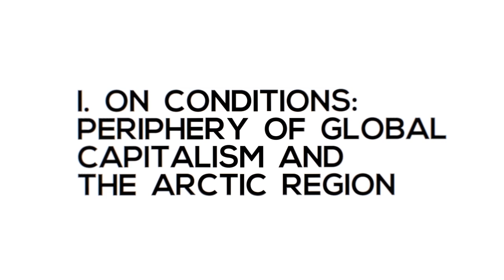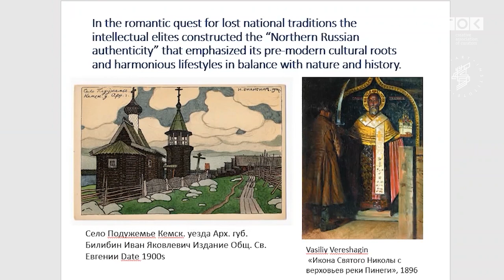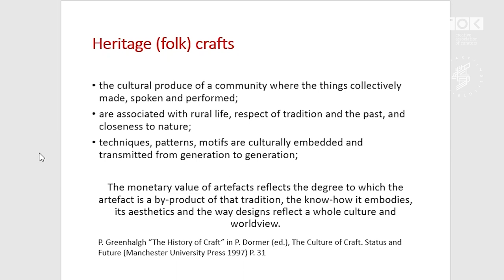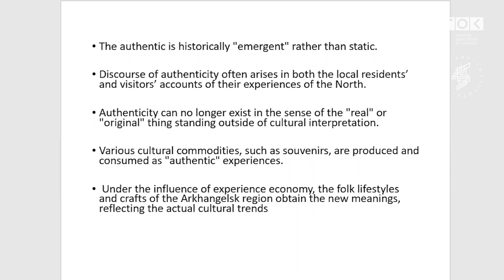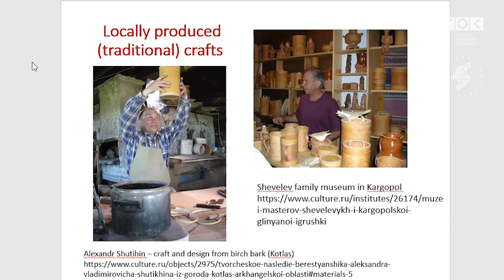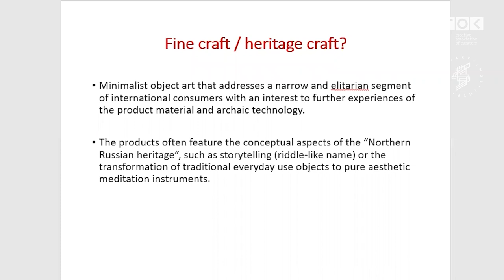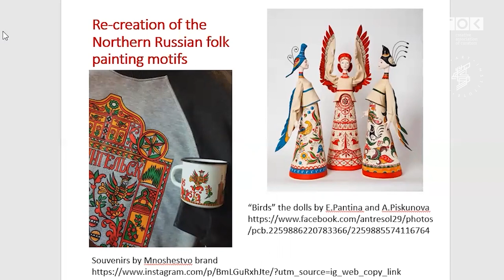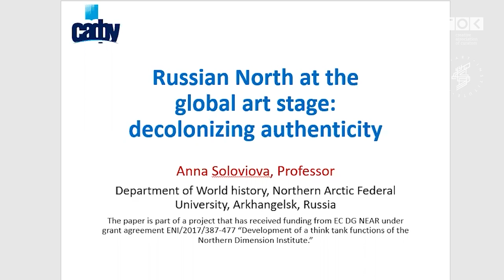Panel I. On Conditions: Periphery of Global Capitalism and the Arctic Region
INTERDEPENDENCY AS A CONDITION
Symposium curated by Creative Association of Curators TOK

As a part of IV Arctic Art Forum
Curators: Anna Bitkina and Maria Veits / TOK

Speakers: Madina Tlostanova, Anna Soloviova
Discussant: Anastasia Vepreva

The High North and the Arctic have traditionally been viewed by the center of world capitalism as a resourceful periphery, which needs have been neglected but which land, people and ecosystems have been a target for environmentally dangerous projects masked as necessary and beneficiary developments. Bringing international critical discourse and knowledge/information exchange to the Russian North (Arkhangelsk) context we attempt to widen the borders of the Nordic region and analyze the hierarchy between Rich North and Poor North (Madina Tlostanova) and the inner colonial processes that led to division, segregation and violent politics both within the Nordic region and Russia, “which feels itself a colony in the presence of the West and projects its own inferiority complexes onto its colonies''. In this challenging context, culture can still provide a meeting place for a discussion on decolonizing ecology, sustainable development and shared future.

00:23 Introduction by Maria Veits and Anna Bitkina /TOK
11:00 Madina Tlostanova, The Planetary Crisis and Ways to Refuturing in the North-East of the Anthropocene
35:07 Anna Soloviova, Russian North at the Global Art Stage: Decolonizing Authenticity
59:23 Discussion. Discussant: Anastasia Vepreva

The international curatorial symposium organized, initiated and curated by TOK serves as a knowledge-production component of the IV Arctic Art Forum by addressing regional issues in relation to the global context through the lens of contemporary curating, artistic production and research, and the potentiality of forms they may take.

Speakers: Madina Tlostanova, Ekaterina Sharova, Anna Soloviova, Sergey Medvedev, Taru Elfving, Aslak Aamot Kjærulff, Julian Reid, Susan Schuppli, Kristina Dryagina, Terike Haapoja

Discussants: Anastasia Vepreva, Inga Lāce, Margaret Tali,  Egor Rogalev